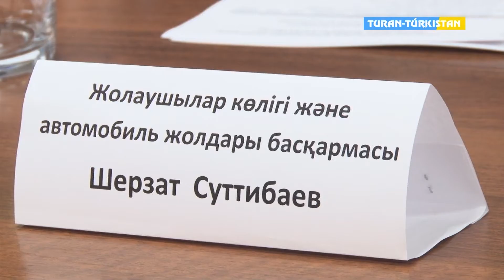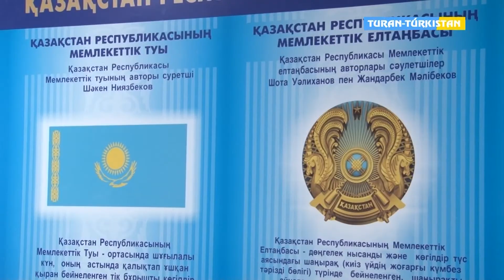Көлік бақылау инспекциясы